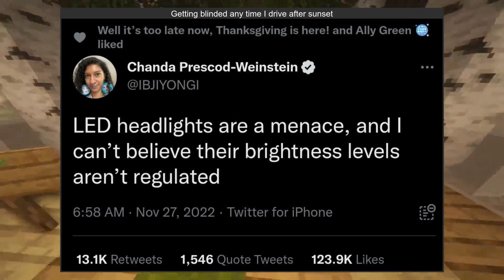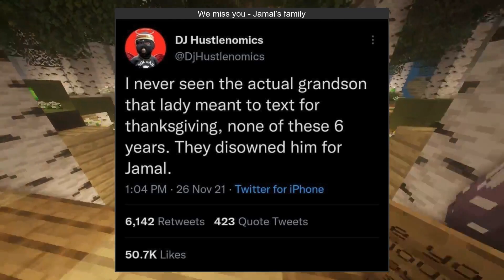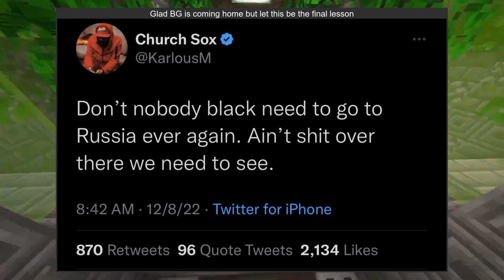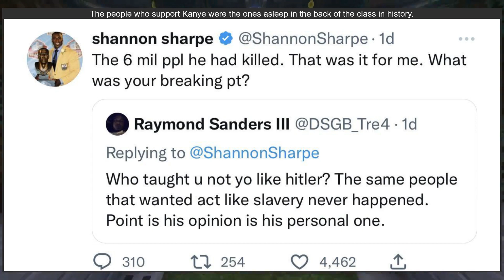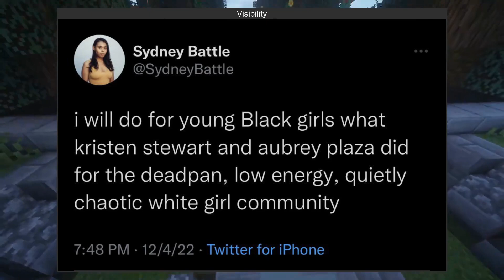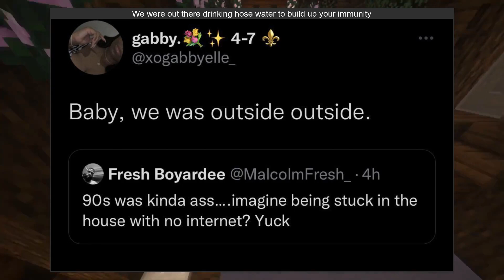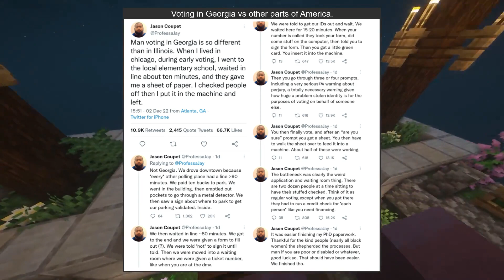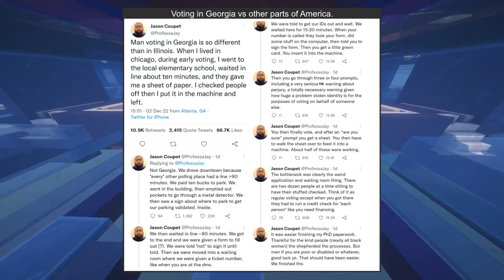r/BlackPeopleTwitter | when the tip options are 20%, 25%, or 30%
Monthly top posts!